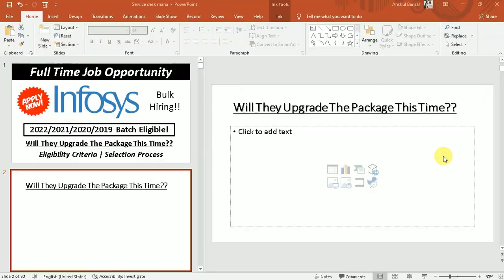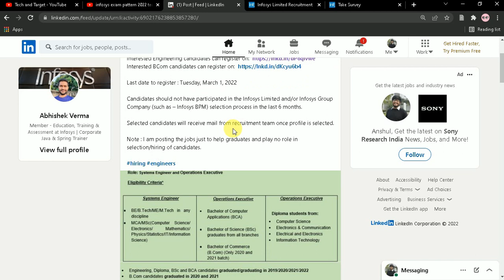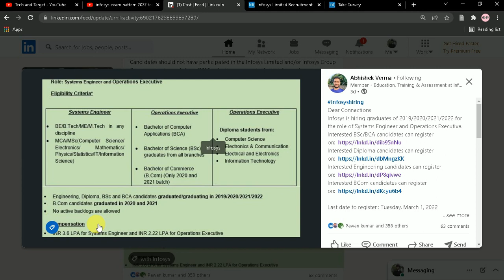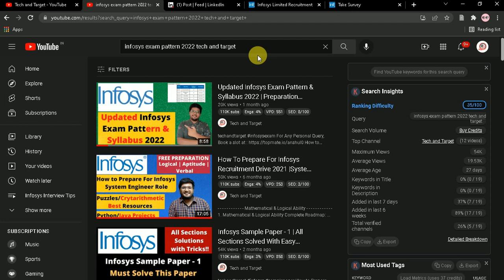Infosys Off Campus Recruitment 2022/2021/2020/2019 | Bulk Hiring 🔥🔥